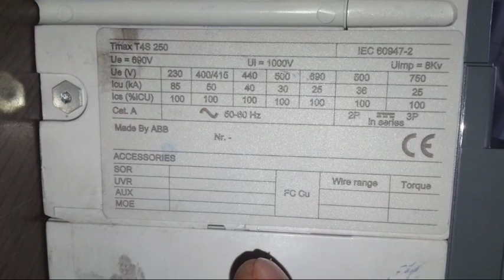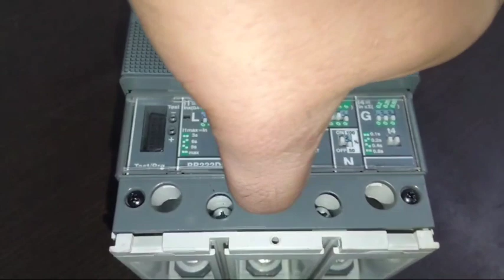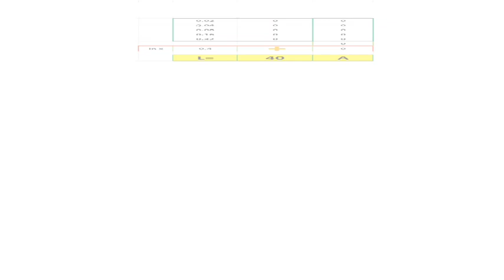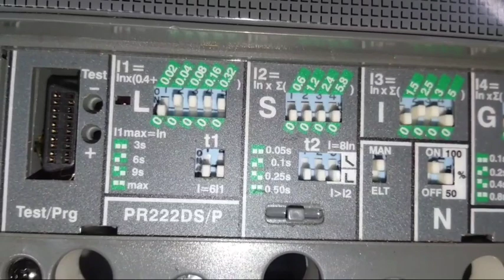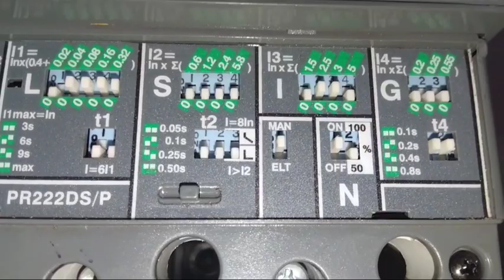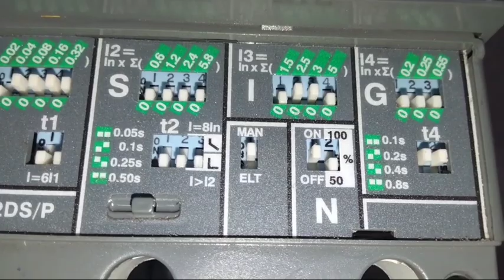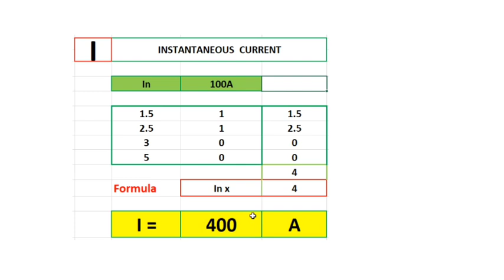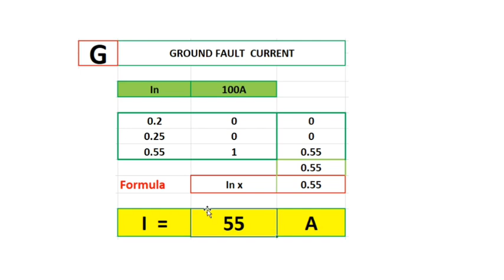LSIG Setting of MCCB & ACB